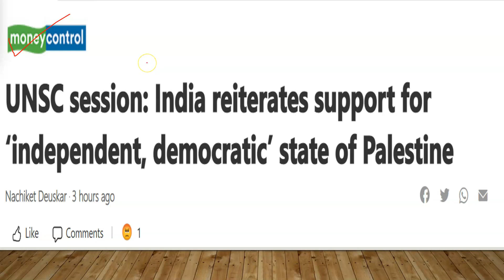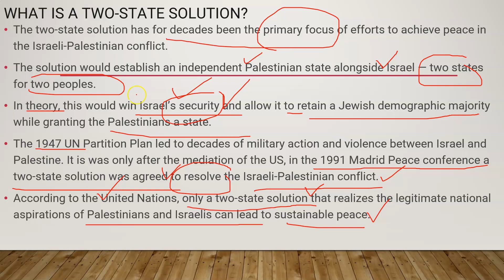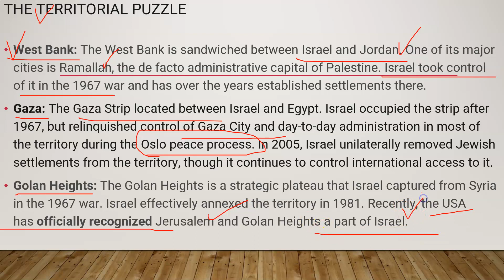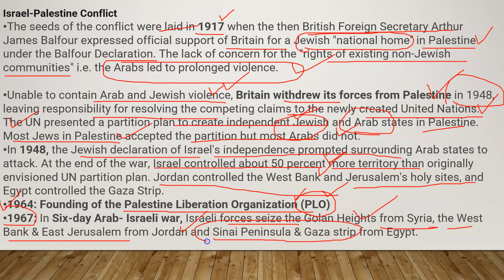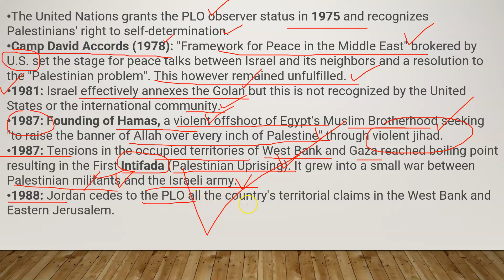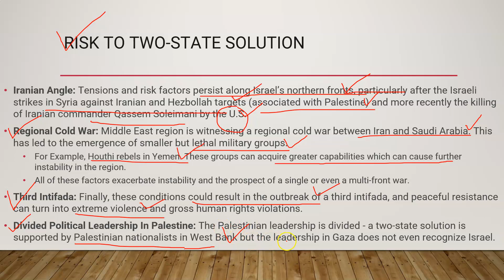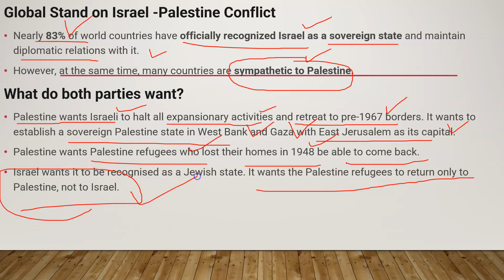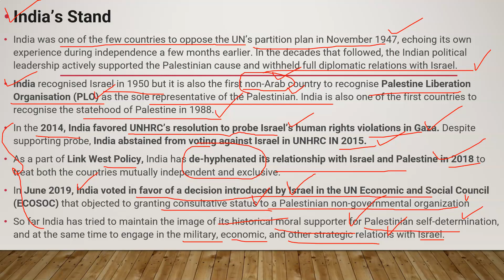No alternative to two-state solution between Israelis and Palestians: INDIA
🔴 BIG ANNOUNCEMENT ALERT🔴

1. UPSC (Pre+Mains) Foundation Course 2022
2. UPSC (Pre+Mains) Current Affairs Course 2021
3. NCERT 6th to 12th for History
4. NCERT 6th to 12th for Polity
5. Personality Development Course

Video Title: Ahead of India-China WMCC talks, EAM Jaishankar says Chinese "Development still Continues" 👇

About Video: China's troop amassing, bids to alter status quo behind standoff: India

India on Thursday blamed China’s actions of amassing a large number of troops close to the border and attempts to unilaterally alter the status quo along the Line of Actual Control (LAC) last year for the continuing military standoff in eastern Ladakh and asserted that these acts were in violation of bilateral agreements.

India’s comments on the border row came a day after China said its military deployment in the region is a normal defense arrangement aimed at “preventing and responding” to “encroachment and threat” on Chinese territory by “relevant country”.

“It is well recognized that it has been the Chinese actions over the last year, including amassing of a large number of troops close to border areas in the western sector and trying to unilaterally alter the status quo along the LAC, which have seriously disturbed peace and tranquility in the border areas,” the Ministry of External Affairs spokesperson Arindam Bagchi said at a media briefing.

Queries asked by Students about Study Glows Website.

✔ Study Glows Website Link.
✔ Siddhant Agnihotri sir website.
✔ Study glows website.
✔ Study Glows Courses